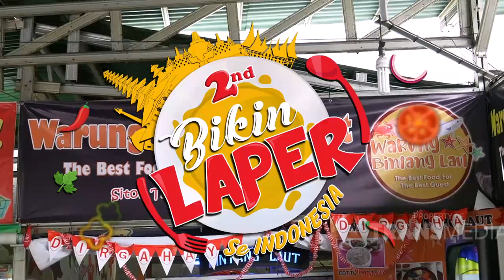IKAN TUDE BAKAR Dilumuri Sambel, Mantap Pol | Best Moment BikinLaper (21/8/21)